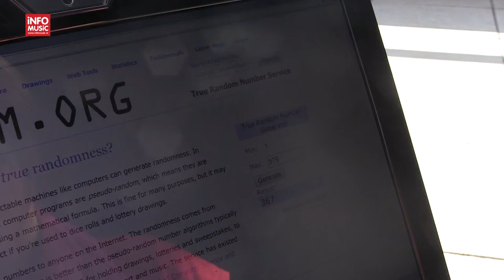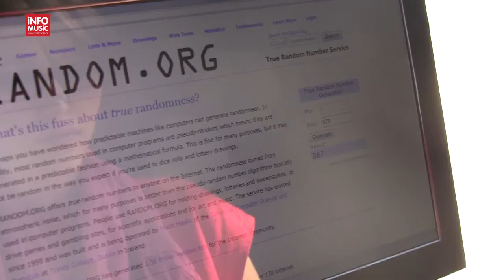InfoMusic a oferit 2 abonamente duble la B'ESTFEST Summer Camp 2013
Extragerea filmata - Câștigătorii abonamentelor duble la festivalul B'ESTFEST Summer Camp 2013